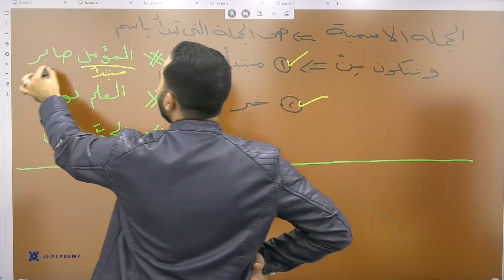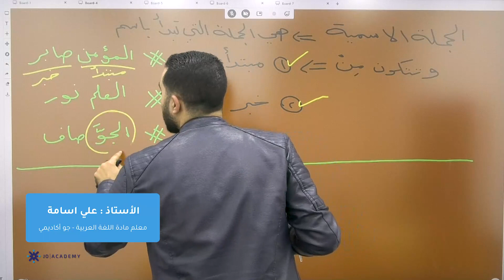المعلم علي اسامة الجملة الاسمية منصة جو اكاديمي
في الفيديو  يشرح المعلم على اسامة يستطيع الطالب من خلاله  فهم الدرس بحصة تأسيسية بإسلوب شيق ومريح  وشرح الجملة الاسمية ، يمكن للطلاب الحصول على المزيد من المحتوى التعليمي  على منصة جو اكاديمي من خلال التواصل مباشرة مع المنصة ، كل اللينكات متوفرة تحت هذا النص 👇